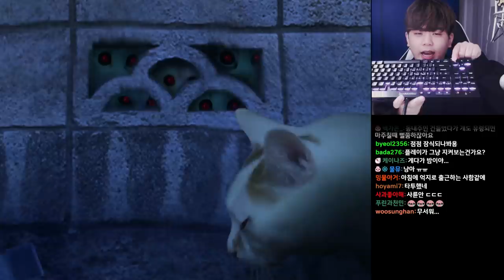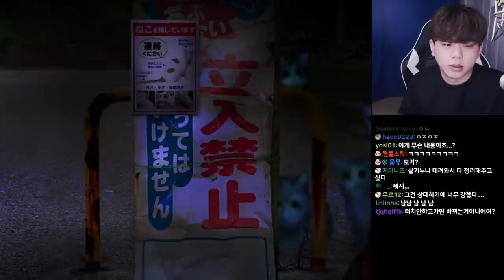고양이가 저렇게 변한 이유는..?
이은날(고양이 버전)

[트위치TV 생방송 주소]